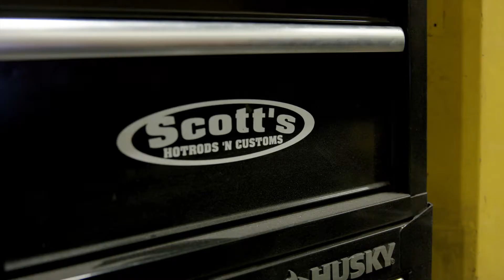IDB Scott's Hot Rods v3